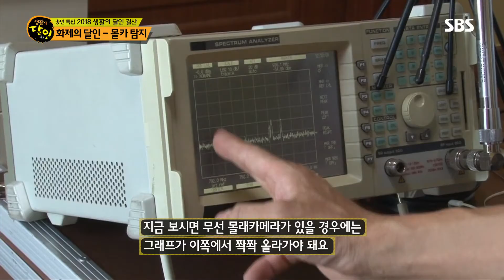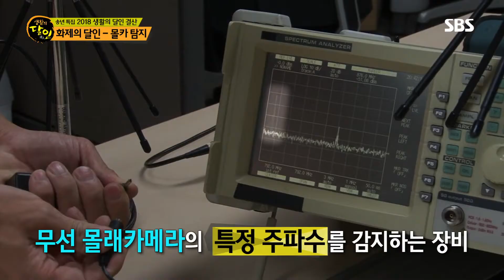몰카 달인, 방송 후 전화 쇄도 ‘셀로판지 탐지 방법’ @생활의 달인 651회 20181224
몰카 탐지 달인은 방송 후 500통이 넘는 전화가 왔다고 한다. 달인이 만들어낸 몰카 탐지 방법인 셀로판지 방법에 대해 문의가 많이 왔다고 한다.